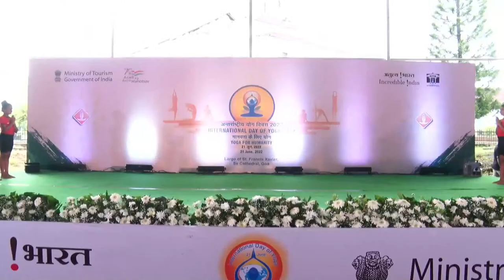International day of Yoga | 2022 | Churches and Convents of Goa | LIVE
Welcome to the International day of Yoga 2022, Venue : Churches and Convents of Goa organized by Ministry Of Tourism Government Of India. Led By Shri Shripad Yesso Naik, MOS Ports, Shipping, Waterways & Tourism